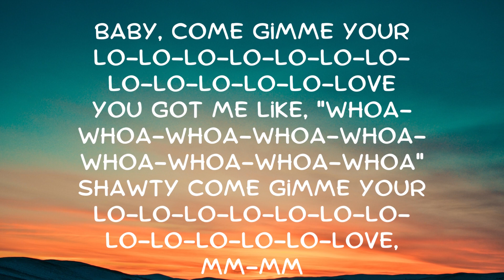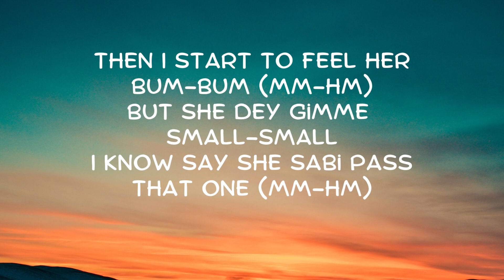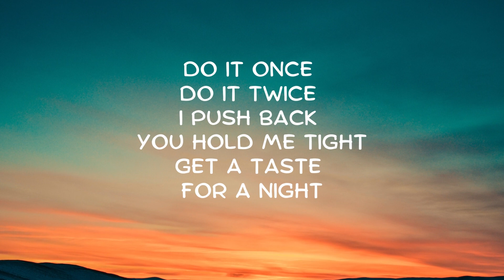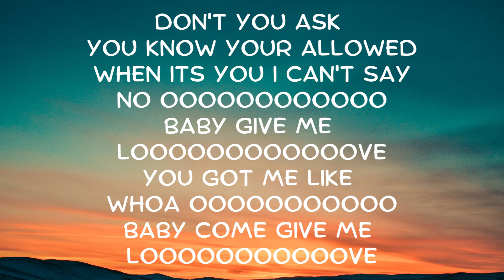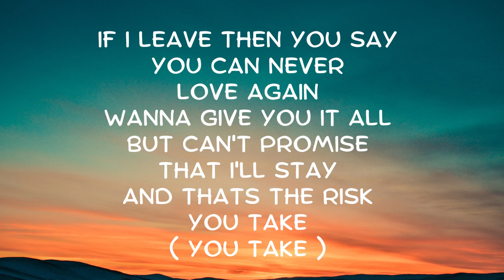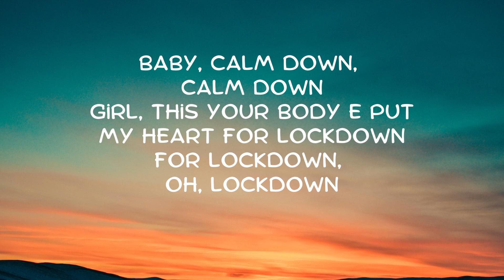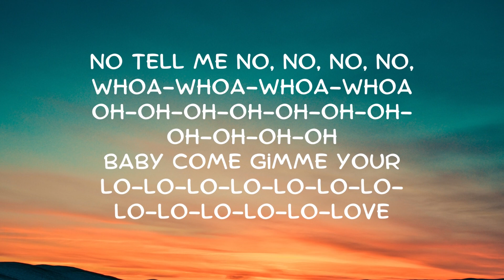REMA & SELENA GOMEZ - CALM DOWN - LYRIC VIDEO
CALM DOWN